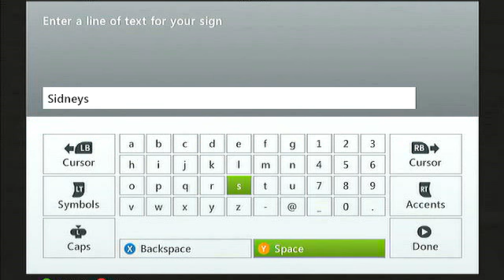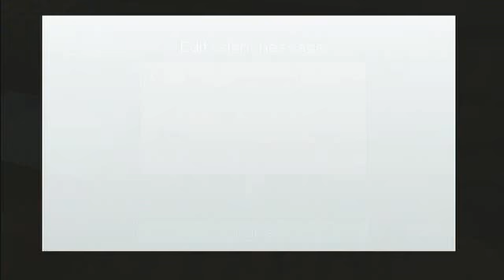Minecraft Xbox edition pt.3 with ian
We on peaceful for now cause we need to be prepared and shittake